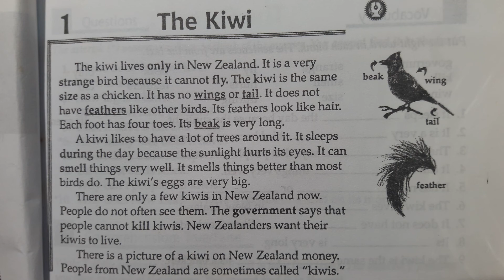[PRACTICE ENG] Facts & Figures (4th edition) - Unit 1 Animals - Lesson 1 The Kiwi